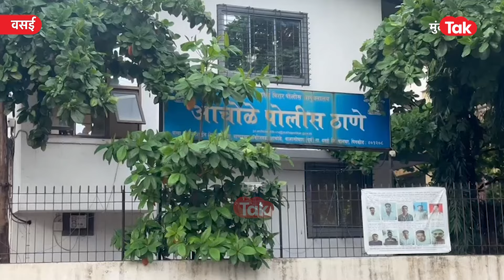Vasai Murder Video: ज्या पोलिस अधिकाऱ्यावर मयत आरतीच्या कुटुंबाचे आरोप, त्यांचा वेगळाच दावा!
Vasai Murder Video: ज्या पोलिस अधिकाऱ्यावर मयत आरतीच्या कुटुंबाचे आरोप, त्यांच्या वेगळाच दावा!